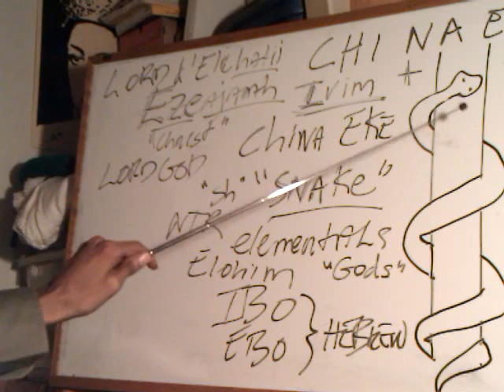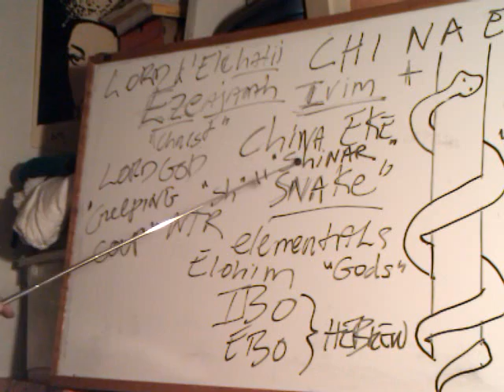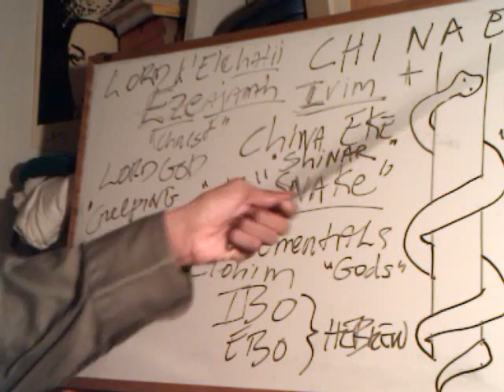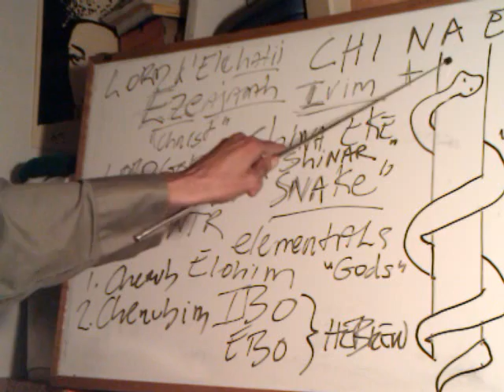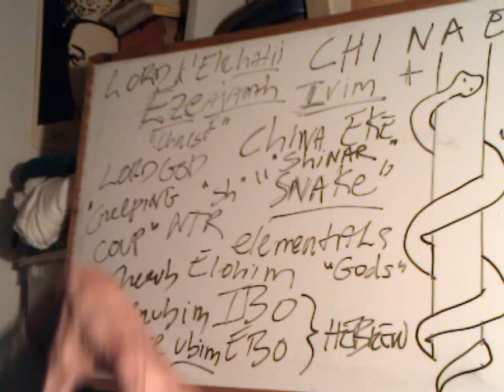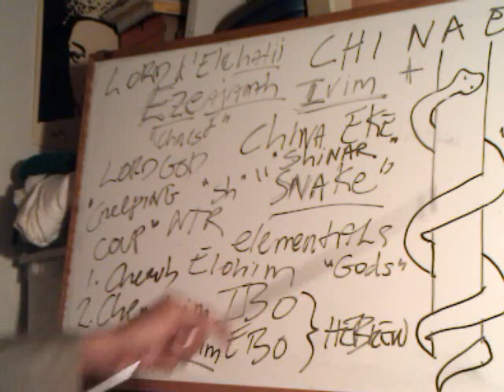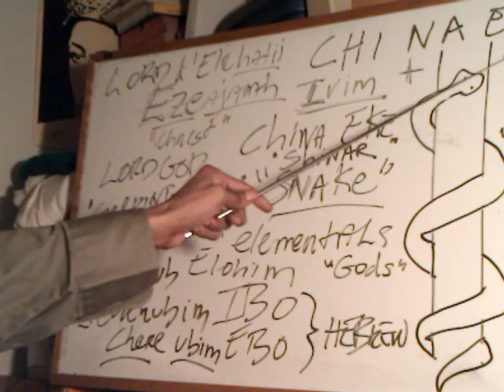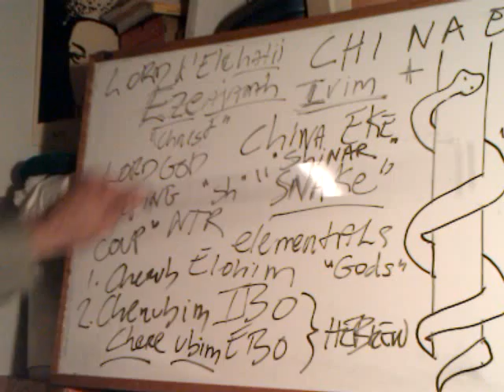Niger CHINAEKE & Land of SHINAR: Serpent, Eve & TREE of DOUBLEMINDEDNESS/ DUALITY